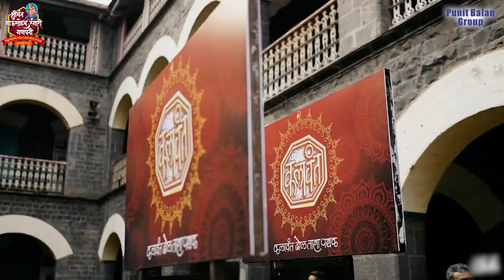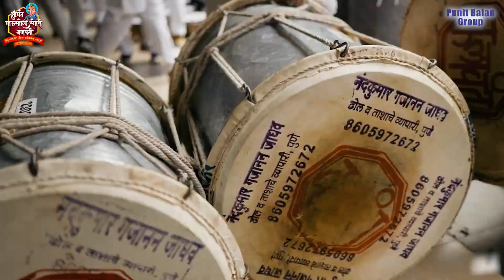Ganesh Utsav 2023 : Saurabh Gokhale यांच्याकडून जाणून घेऊया कलावंत ढोल ताशा पथकाचा इतिहास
श्रीमंत भाऊसाहेब रंगारी गणपती ट्रस्ट आणि पुनीत बालन ग्रुप यांच्या संयुक्त विद्यमाने 'लोकमानसाचा महाउत्सव पुण्याचा गणेशोत्सव' या मुलाखतीच्या कार्यक्रमात कलावंत ढोल ताशा पथक संस्थापक, अभिनेता सौरभ गोखले यांची मुलाखत घेण्यात आली. सौरभ यांनी कलावंत ढोल ताशा पथकाची सुरुवात कशी झाली, ही कल्पना कशी सुचली, आपण आपला छंद कसा जोपासला, यासाठी कसे प्रशिक्षण घेतले, तसेच गणेशोत्सवातील काही आठवणींना यावेळी उजाळा दिला.